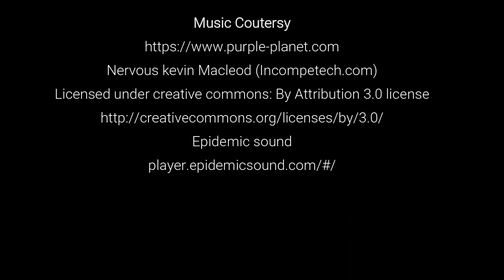THE CALL- Short Thriller Film | (4-Minute Mystery Film) | Horror | Twist Ending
A short film where a person gets a call from his kidnapped friend at the middle of the night - This movie will keep you guessing all the way through the end.
An attempt to make a short film by 3 friends.